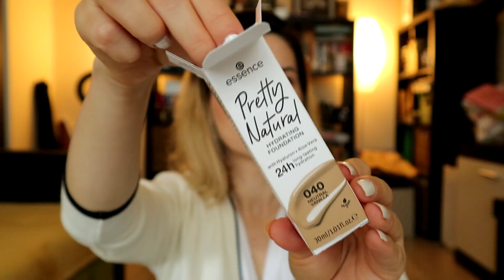RaLu testeaza Essence. Pretty Natural. Fond de ten hidratant sub 25 lei || One Girl from Bucharest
Hello, ladies,

Mai ales daca aveti tenul uscat sau sunteti in cautarea unui produs potrivit acestui tip de ten, este musai sa vedeti acest clip in care va povestesc despre Essence Pretty Natural, un fond de ten pe care l-am luat blind buy zilele trecute, din DM Romania. In fericire nuanta mi se potriveste si, ce sa credeti, este un fond de ten hidratant sub 25 de lei si spun sub tocmai pentru ca eu am dat pe el fix 25 de lei, in DM, dar l-am gasit ulterior pe Notino cu 24 de lei.

Poate imi ziceti in comentarii daca il stiti si, de asemenea, mi-ar mai placea sa stiu cum vi se pare acest format de clip, daca este suficient de explicit sau v-ar placea sa mai vedeti si alte detalii.

Pe mine ma gasiti si pe :

✔️ Si, mai nou, si pe TikTok : one.girl.from.bucharest